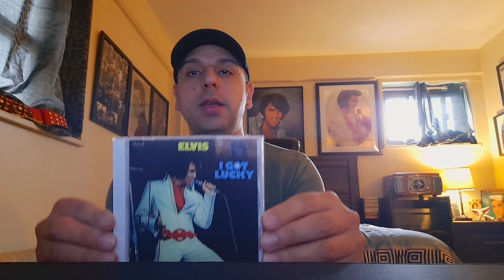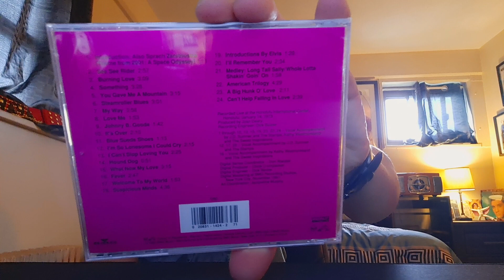Elvis Presley, one Rare Cd and More Items for the collection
adding more for the collection.. online purchase.